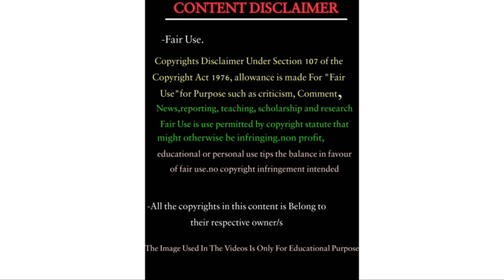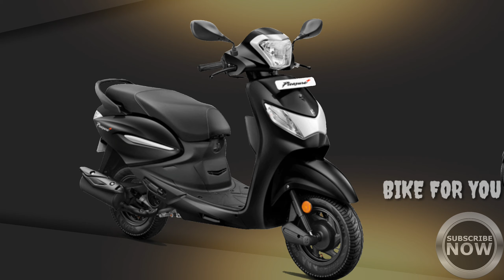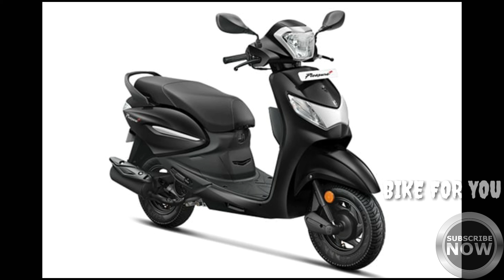HERO PLEASURE PLUS BS6 2020 |DETAILED TAMIL REVIEW |HEROPLEASUREBS6 |TAMIL REVEIW |SCOOTY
HI FREINDS 🌠💖

BIKE FOR YOU TAMIL